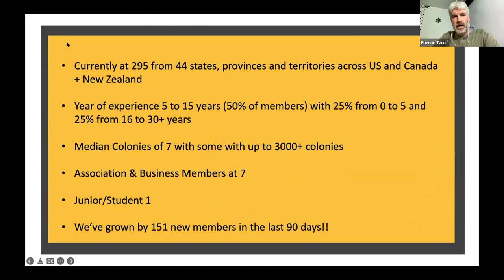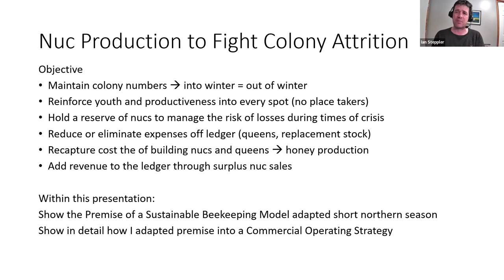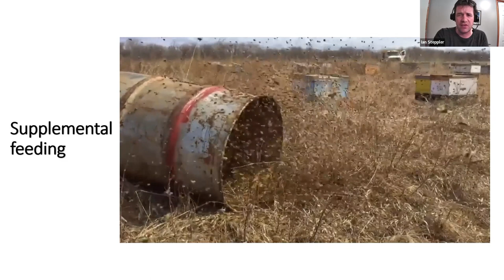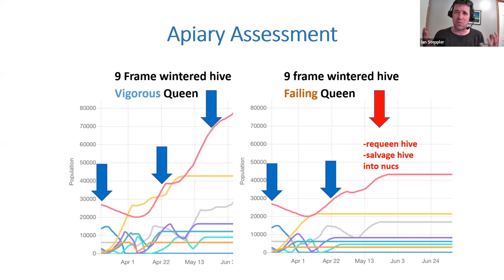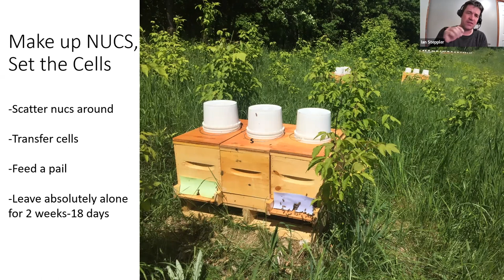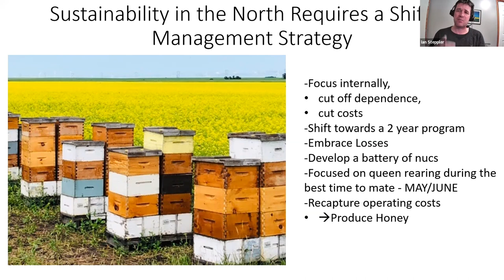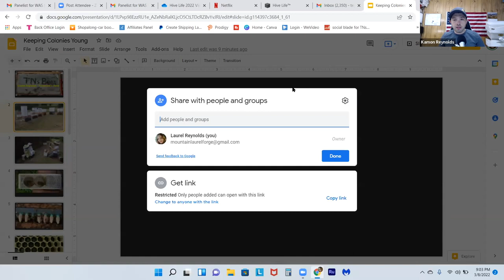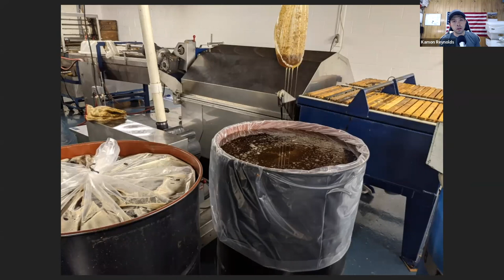WAS Mini March 2022 - Sustainable Apiaries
Topic: Sustainable Apiaries
4:10 - Event Sponsor

6:05 - Speaker 1: Ian Steppler
Sustainable Apiary - Fighting attrition using Nuc building
46:20 - Q&A

59:00 - Speaker 2: Kamon Reynolds
Bee husbandry, raising great queens, the management of mites and good nutrition'
1:28:35 - Q&A

Speaker Bios:
Ian Steppler, married to Sandy, father of 5, farms with his family near Miami Manitoba Canada. His family farm is a third generation family farm. Ian and his family crop 3500 acres of land, calve 5-600 head of pure bred Charolais cattle and manage a 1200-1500 hive apiary.
Since Ian bought his first 4 hives 22 years ago, he has dedicated his life passion towards beekeeping. Ian credits the current standing of his apiary to others on whom he has leaned on over the years. Ian is a big believer in paying it forward which motivates him to share his successes and failures with others. Follow Ian’s channel to submerse yourself into the world of a Canadian commercial beekeeper !

Kamon has been keeping bees in North Central Tennessee for 18 years and keeps over 300 Hives with his wife Laurel fulltime. Kamon and Laurel also have filmed hundreds of educational videos to help new and veteran beekeepers around the world keep their bees successfully. Though Kamon does 99.9% of the talking, Laurel has been Beekeeping for 13 years, was a Beekeeper prior to their marriage, and is an invaluable part of their Business Tennessee’s Bees LLC.
Tennessee’s Bees specializes in quality Bee Genetics, Pure Tennessee Honey, and Honeybee Education.